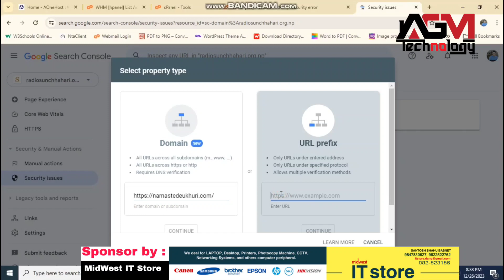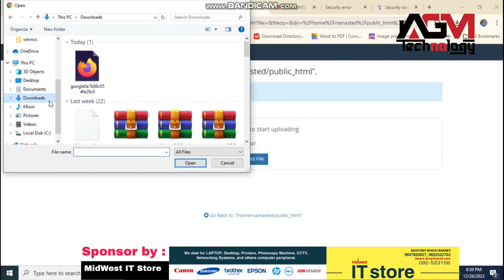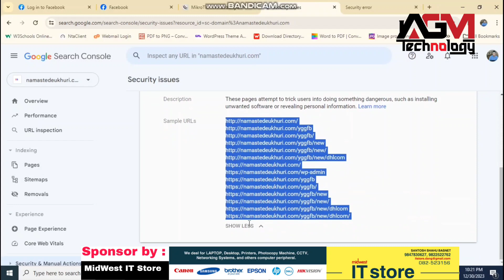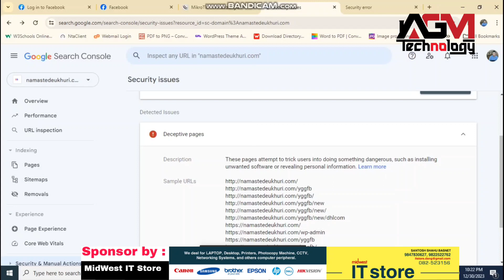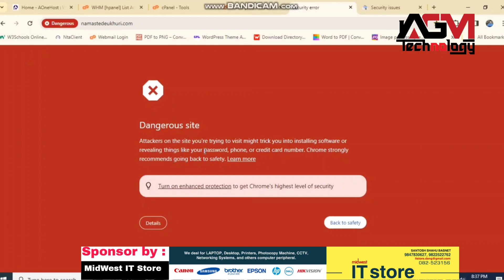How to Fix Deceptive Site Ahead Error 100% Fix | Dangerous Site issue In Google Chrome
AGM Tehnology official YouTube channel gives the new information about all the different experimental new Technologies related to Mobile, Laptop, Computer, Video Tutorials, Camera, Website, Mobile App, Blogger, WiFi, Internet and updates about  IT activities.

How to active NIMB mobile banking App ? Ghar Ma Aaphai Yasari Active Garnuhos Mobile Bank App ?

Unboxing SkyCom IPTV Setup Box | Smart tv box setup in Nepal | Digital tv Setup Box unboxing

Best Ncell Postpaid Plan |Unlimited Business Free Call | 4GB Extra Data Pack | 300 Free SMS | AGMT

How To Config.. SkyCom Router ? Setup PPPOE and SSID | 7dbi Antena | High Speed Epon / Gpon Router